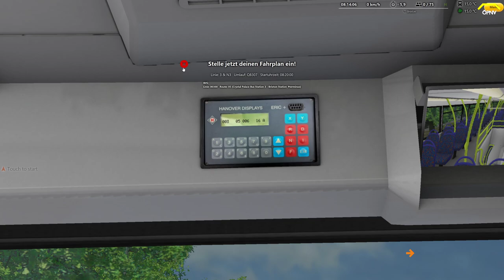Omsi 2 #143 The South London Project *PC/HD/DE*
◄|╌╌╌ 〉› Beschreibung ‹〈 ╌╌╌╌|►

◄|╌╌╌ 〉› Karte & Fahrzeug ‹〈 ╌╌╌╌|►

Karte: The South London Project
Bus: Transbus ALX400

◄|╌╌╌ 〉› Social Media ‹〈 ╌╌╌╌|►

◄|╌╌╌ 〉› Mein Computer ‹〈 ╌╌╌╌|►

► Mainboard: MSI X470 Gaming Plus Max

► Arbeitsspeicher: 32 GB G.Skill

► Grafikkarte: NVIDIA GTX 1080

► Monitor: U28E590 4K Monitor

► Lenkrad: Logitech G29

► Kopfhörer: Sennheiser TR175